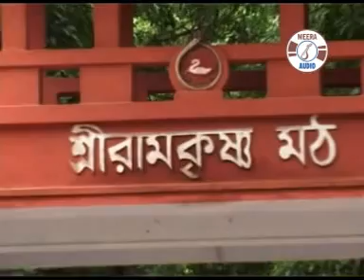Ram Ar Krishno Dohe | Shonkar Some | Bengali Devotional Songs | Meera Audio | Bengali Bhajan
Presenting The 2016 New Bengali Devotional Songs From The Album "O Duti Chrone" By Meera Audio .

● Album : O Duti Chrone

● Song :  Ram Ar Krishno Dohe

● Singer :  Shonkar Some

● Lyrics : Shonkar Some

● Music Label : Meera Audio

● Category : Devotional

● Language : Bengali

● Sub - Category :  Bhakti Song